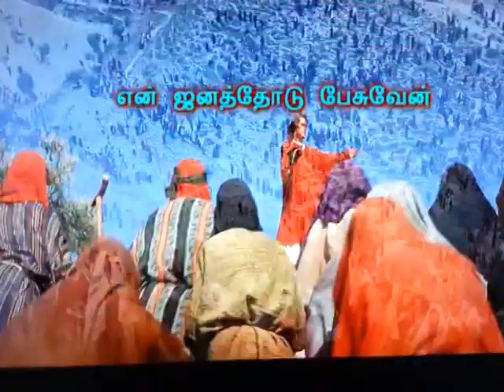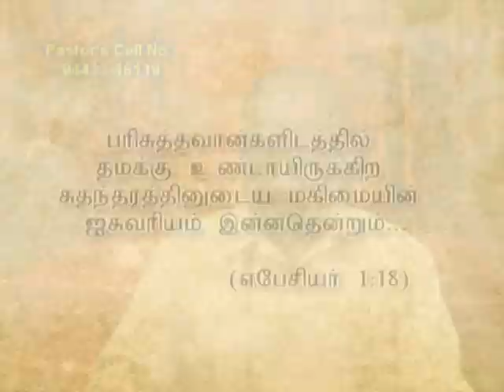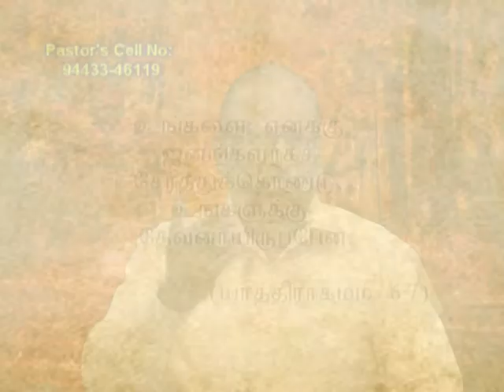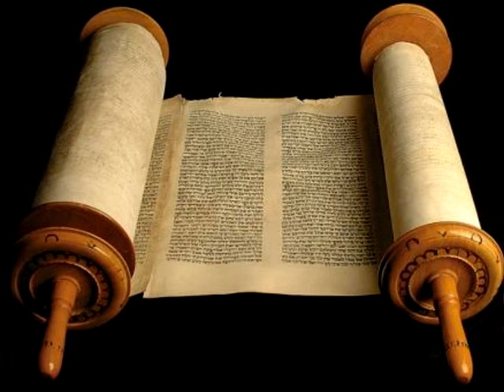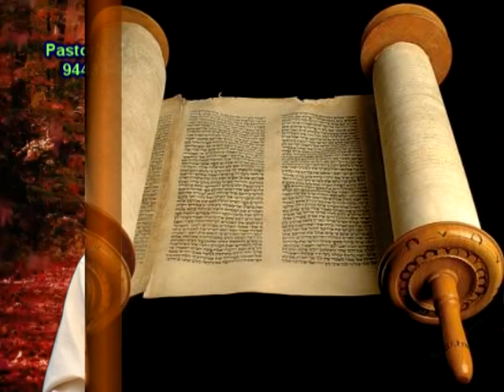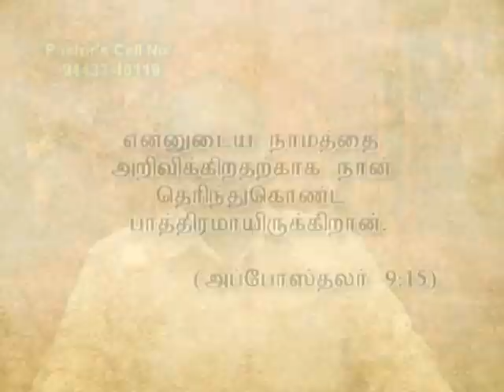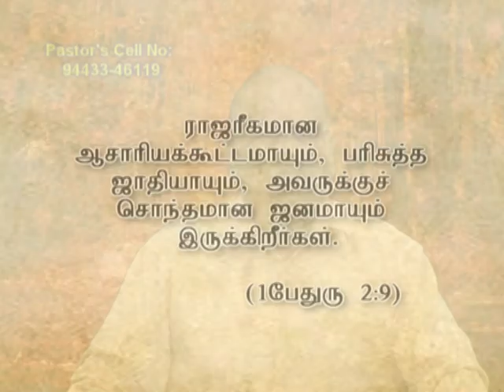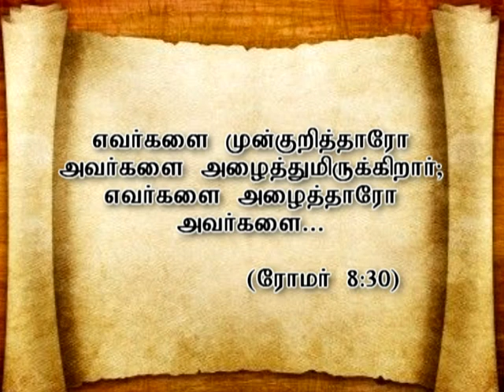"நம்பிக்கை தரும் அழைப்பு" | REV.DR.VICTOR VIMAL | CGA CHURCH VELLORE-2